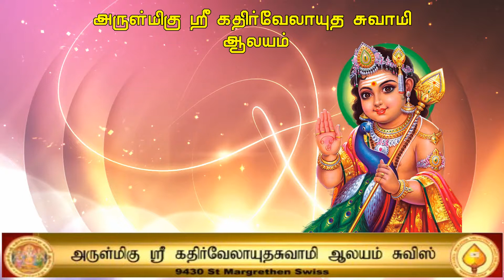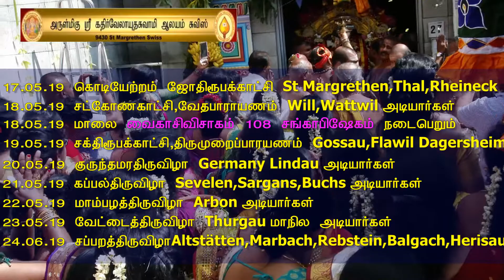அருள்மிகு ஸ்ரீ கதிர்வேலாயுதசுவாமி ஆலய மஹேற்சவ விஞ்ஞாபனம் 2019